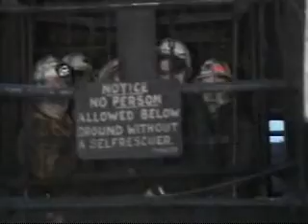The Coronation Street Years (Part 3)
Part Three of The Coronation Street Years, narrated by Ray Gosling

Starring:
Julie Goodyear as Bet Lynch
Bernard Youens as Stan Ogden
Jean Alexander as Hilda Ogden
Barbara Knox as Rita Fairclough
Thelma Barlow as Mavis Riley
Jack Howarth as Albert Tatlock
Bryan Mosley as Alf Roberts
Peter Adamson as Len Fairclough
William Roach as Ken Barlow
Anne Reid as Val Barlow
Anne Kirkbride as Deirdre Barlow
Pat Phoenix as Elsie Tanner
Doris Speed as Annie Walker
Doreen Keogh as Concepta Hewitt
Phil Middlemiss as Des Barnes
Amelia Bullmore as Steph Barnes
Helen Worth as Gail Tilsley
Sean Wilson as Martin Platt
Violet Carson as Ena Sharples
Tracey Brabin as Tricia Armstrong
Joseph Gilgun as Jamie Armstrong

Featuring:
Prince Charles
Princess Diana
Pince Andrew
Fergie